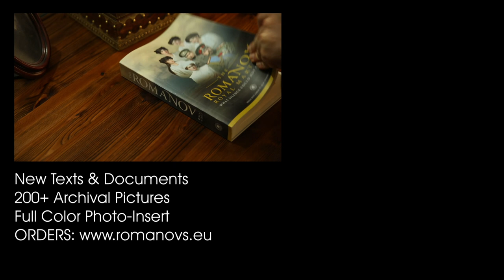White Flower Day and the Romanovs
White Flower Day was first celebrated in Sweden, in 1908. In Russia, this holiday was held by the All-Russian League for Combating Consumption, which was created by decree of Tsar Nicholas II. The imperial family also took part in the celebration of this day and fundraising. Every time the emperor’s family came to Livadia, large charity bazaars were held in Yalta, under the August patronage of Empress Alexandra, and with her personal participation. For the charity bazaar, empress Alexandra and her daughters, in addition to flowers, prepared with their own hands various crafts, miniatures, embroidery, and photographs of the royal family.